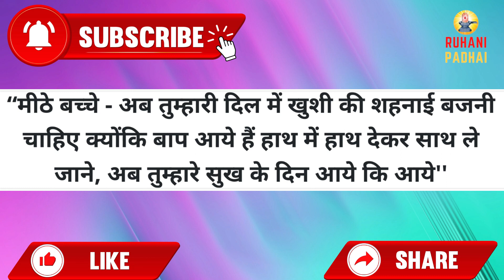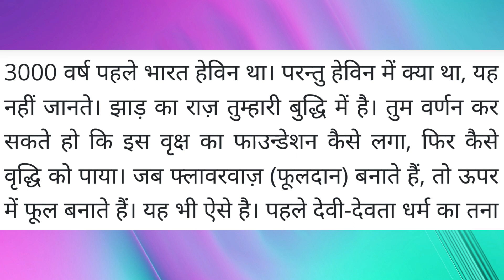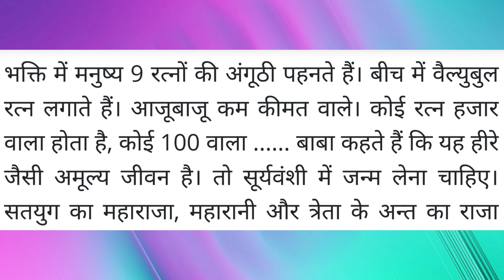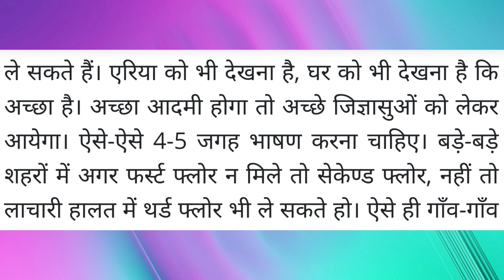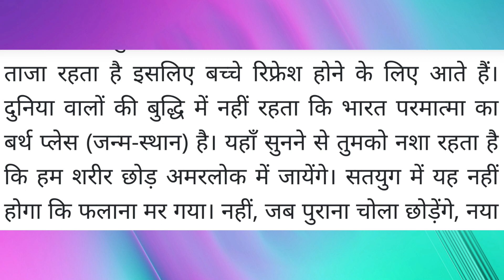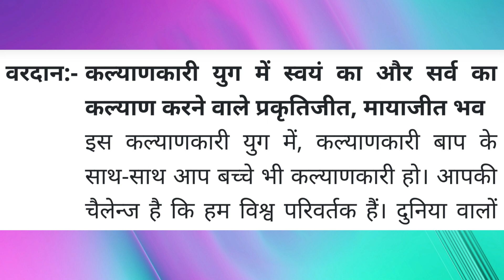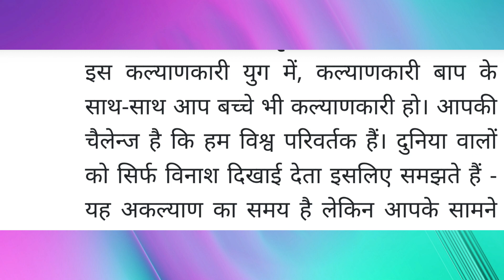Aaj ki Murli / 13 October 2022 / आज की मुरली 13-10-2022 | Daily Murli / Today murli / aaj ki murali